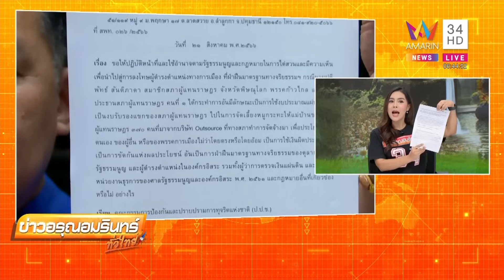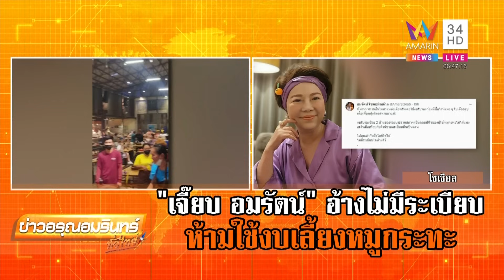"ศรีสุวรรณ" เปิดหน้าร้อง ป.ป.ช. ปม "หมออ๋อง" พาแม่บ้านรัฐสภาเลี้ยงหมูกระทะ